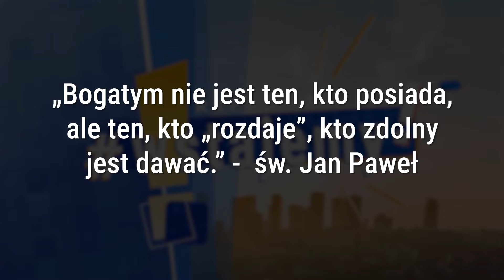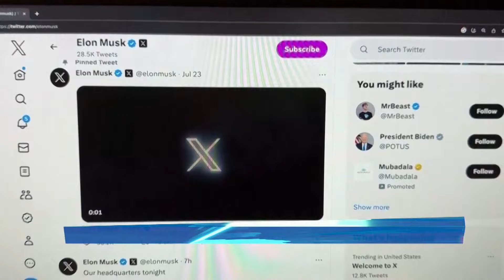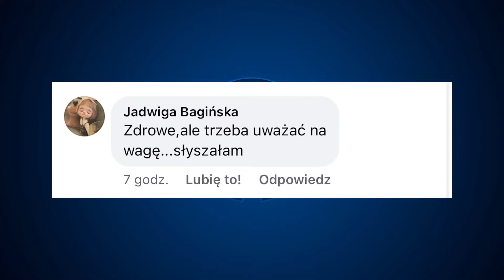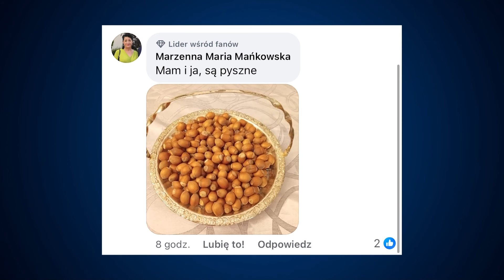Jakie właściwości prozdrowotne w mają różne octy i oleje? | RepublikaWstajemy | 04.09.24 r.